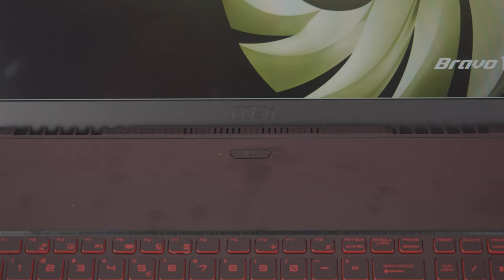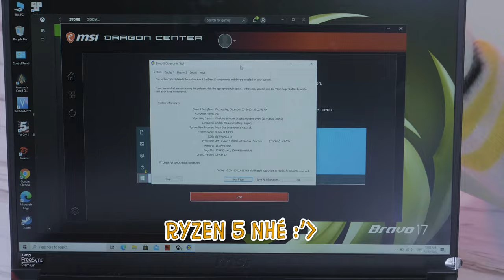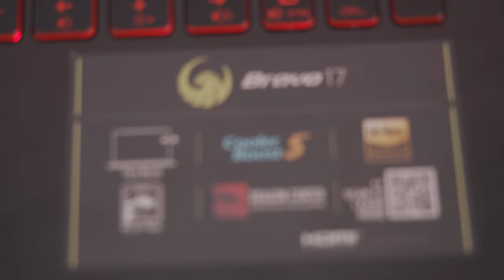Chú Chim 17inch Thỏa Mãn Mọi Nhu Cầu!!! | MSI Gaming Bravo 17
Sắp kết thúc năm 2020 rồi, hãy cùng Nami khám phá sản phẩm cuối cùng mà mình đem tới cho các bạn vào năm nay "MSI Gaming Bravo 17", cùng mình khám phá ngay thôi nào!!!